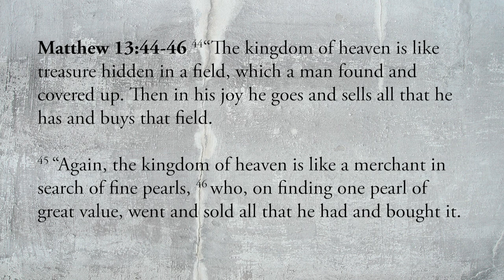Matthew 13:44-46 | Treasure and Pearls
Title: “Treasure and Pearls”

Jesus likens the kingdom of heaven to treasure and to a most precious pearl.